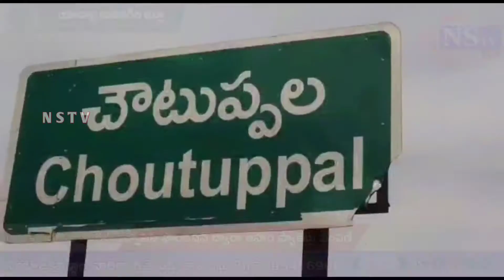Nstv#చౌటుప్పల్ల్ లో రాచకొండ కమిషనరేట్,ఇన్ఫోసిస్ ఫౌండేషన్ ద్వారా ఆహార ప్యాకెట్లు పంపిణీ